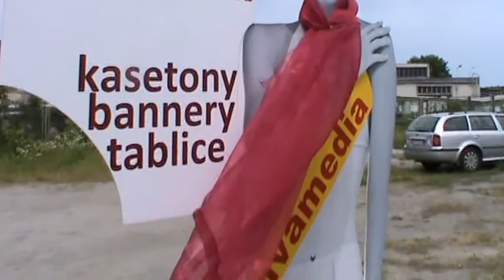VIVA MEDIA tablice informacyjne